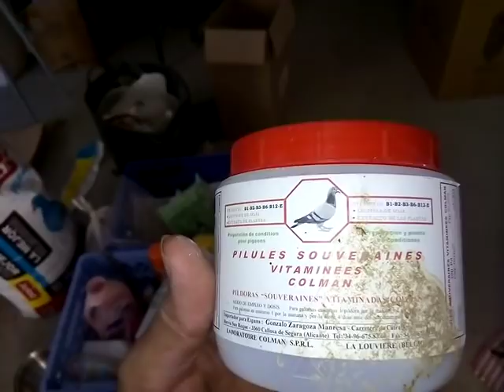palomos ladrones cruze de gadintano con buchon de almedralejo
un nuevo cruce para probarlo buchón gaditano y buchón de Almendralejo hembra  palomos ladrones en Almonte